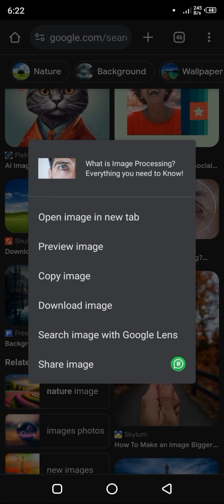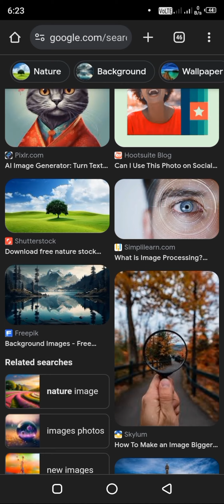Jhakaass 3 Mast WhatsApp Trick | kia apne ye trick use ke hai?